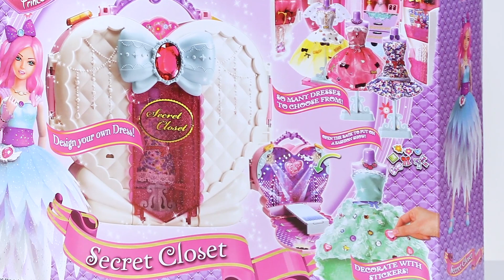Unboxing Fulla Princess | NewBoy Surprise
حلقة جديدة من نيوبوي سوربرايز ستعيشون من خلالها حياة الأميرات مع
Fulla Princess

يمكنكم الحصول على ألعاب
Fulla Princess